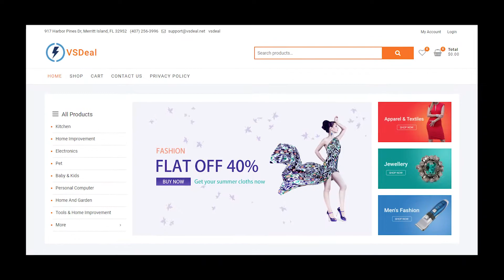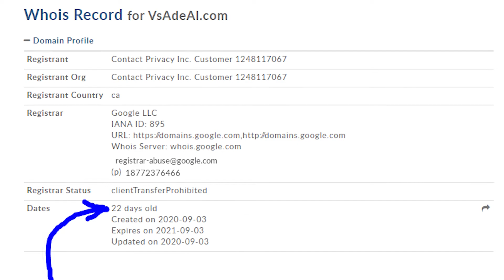Vsadeal reviews! Is vsadeal.com scam or legit store? Is it safe to spend money on Dewalt tools here?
If you're looking for Vsadeal reviews becaue you want to buy something on vsadeal.com website and you're not sure whether Vsdeal is a scam or legit store, then you should watch my new video about it!
This website also calls itself as Vsdeal and it’s an online-store which is selling different electronics and appliances for really low prices!
I would say that prices on things there are way too good to be true, because I doubt that it’s real to buy this Dewalt 5-tool combo kit for only 250 dollars!
So I’ve decided to figure out whether it’s a scam or legit place! The first thing that I found was the fake contact address on which clearly there is no Vsadeal’s store!
Also it’s weird that the mentioned address is located in Florida and the phone number is registered in North Carolina!
Moreover, this store doesn’t even have an About Us article, because the page where it should be doesn’t exist!
Finally, this website has been working for only 22 days, so at this point it doesn’t look like a safe website where you should spend your money! It’s more like a fake store that might cause you some troubles, so I wouldn’t recommend it to you!